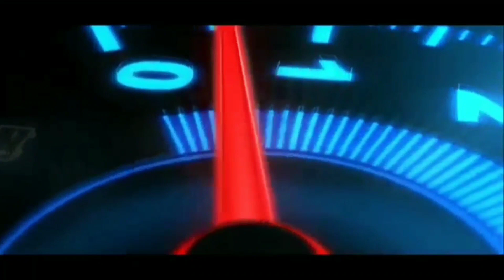MOD BUSSID TERBARU TRUCK CANTER BLUE BIRD MBOIS OLENG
assalamualaikum wr.wb.

" TERIMAKASIH "